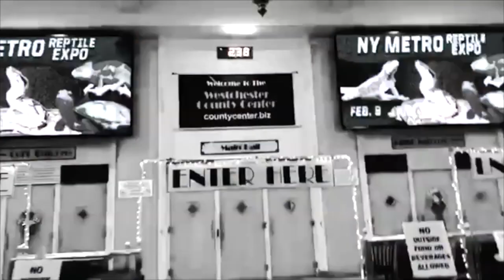🔥🔥🔥 3 SONS OF OPPRESSORS WILLINGLY KISS THE BOOTS OF BLACK STREET SPEAKERS